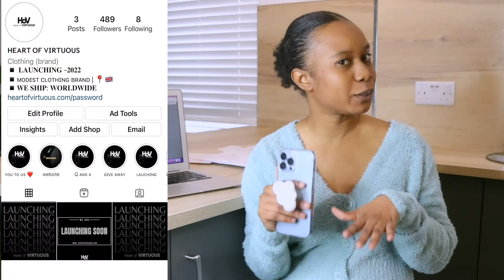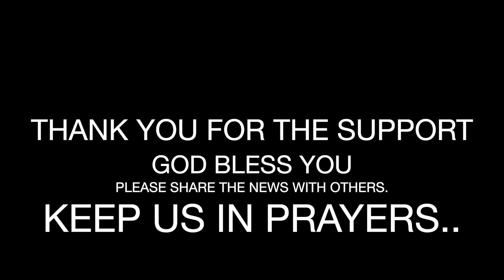BIG ANNOUNCEMENT- LAUNCHING MY ONLINE BOUTIQUE (Modest clothing).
DEAR LORD:
I remember times where I went from store to store and I could not find something that pleased you or Me. I recall spending hours, if not days, on sites trying to find something that we both LOVE.
Most times I just got a modest outfit which I did not like so much; other times I would purchase sexy ones and pay extra to get it fixed.

I remember you gave me this idea to start a Modesty brand, not only modest, but also provide good quality and affordable for everyone to shop around ❤:
The aim and target was and still is to make modesty attractive as many categorise it as "ugly" and "boring". It got harder as The full-time law faculty couldn't let me do that on time and I didn't have enough to accomplish the vision, BUT HERE I AM.
I have had Months of restless nights,  months of overwoking CRAZY SHIFTS (both nights and days) to raise enough money for the project.
Months of contacting one person to another, extra research, Travelling from one place to the other and thinking whether to be the CEO behind the door or make it public but again You trusted me to make it Public, hence I am here tonight to make this annoucement publicly to you all of your beautiful people that:
I AM NOW THE OWNER/CEO of A modesty Brand called HoV (HEART OF VIRTUOUS).
Modesty has been a good part of my life and my Ministry. God assigned me to be set apart in all I do and Modesty was one of them.
For six years, it's been who I am and all I know.
And being part of this incredible Plan is a blessing and I thank God for making that possible for me.
⚠️A LAUNCHING DATE WILL BE SHARED VERY SOON⚠️.
A GIVE AWAY IS ALSO COMING🥰

 our WEBSITE (Sign up with your email for future update, Launching date, offers, Give away and many more).

Help us to spead to NEWS to our Mothers. Sisters. Friends etc…
Thank you in advace for the support.
God bless you all.
Blanche Munia